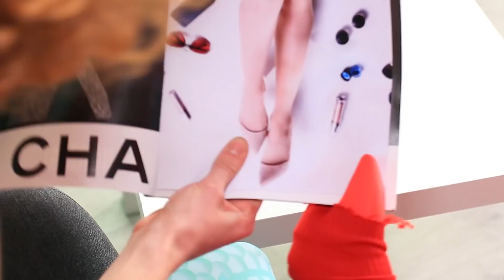Tiên Cá Giàu vs Nghèo/ Những Tình Huống Hài Hước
Thậm chí cả tiên cá ở biển cũng phân chia thành giàu và nghèo. Họ sống trong hoàn cảnh khác nhau thế này, hãy xem video nha!